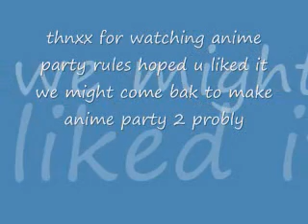anime party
its okay i guess T.T